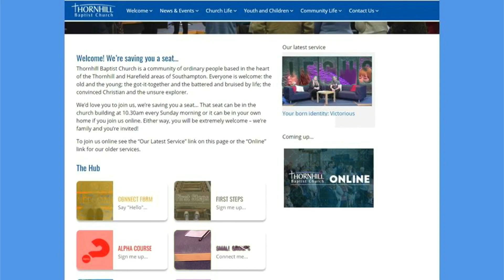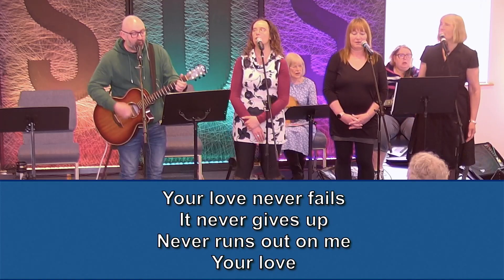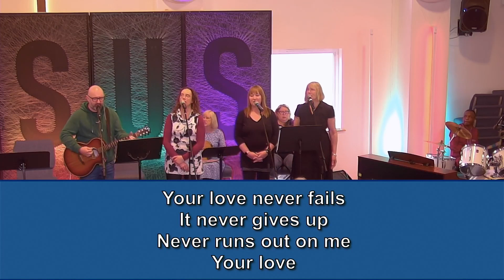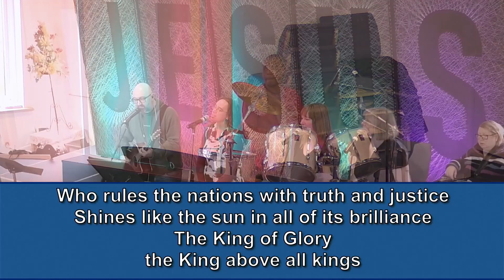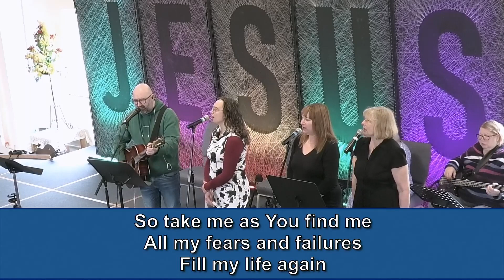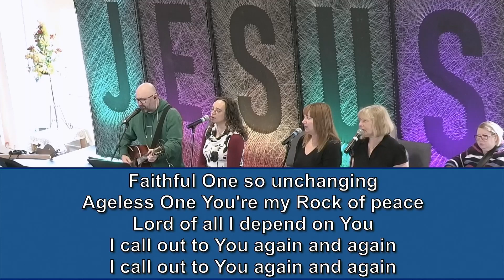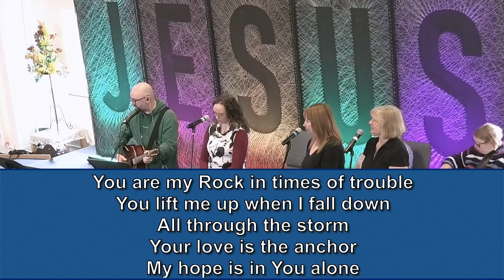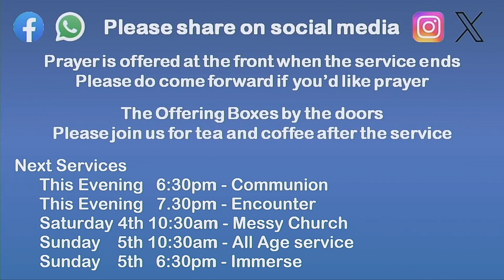28th April 2004 - TBC Service - God of Justice:Speak Up!